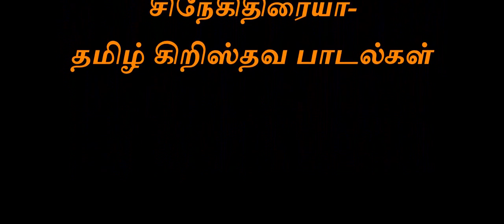Anathi Snegathal Ennai Snegithiraiya Tamil Christian Song 10